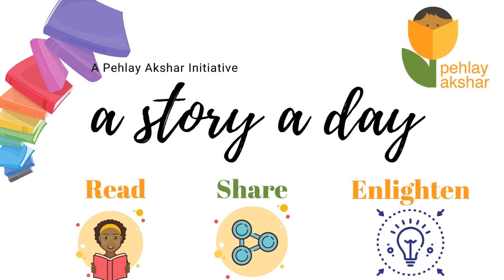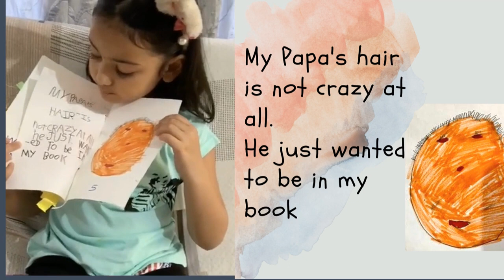A Story A Day | My Crazy Hair | Aashvi Sharma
Our six year old reader, Aashvi Sharma loves going to the gym with her papa and her favourite food is  Paranthas and Chole Bhature. As an exercise while being home, Aashvi's mom gives Aashvi one activity to do everyday. This is her gift to her friends.

We loved her first attempt at writing, drawing and reading a story 💇🏽 and hope you do too!